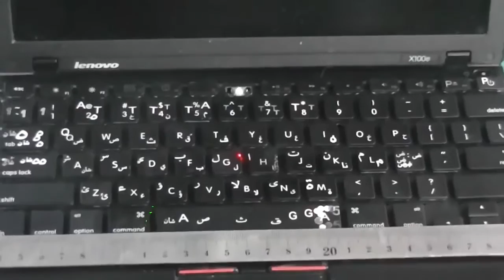JNChangtai --- keyboard fiber laser marking 20W 30W